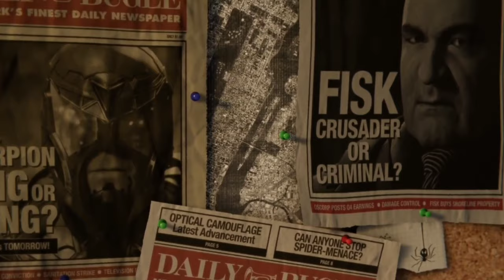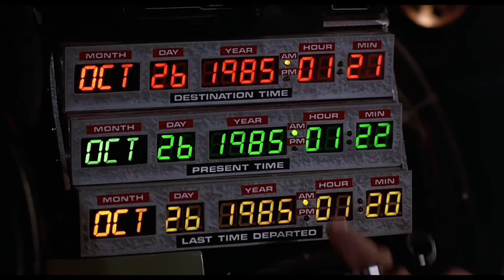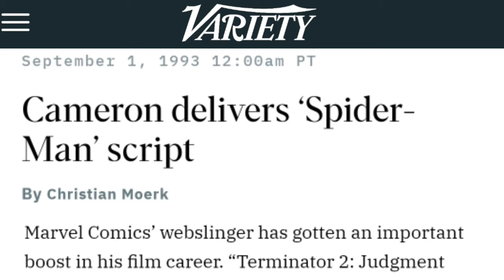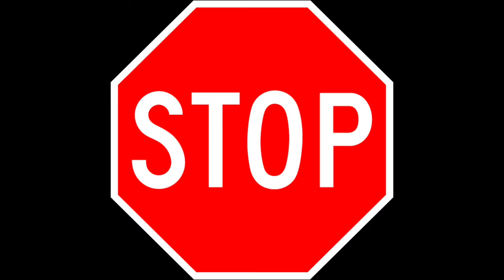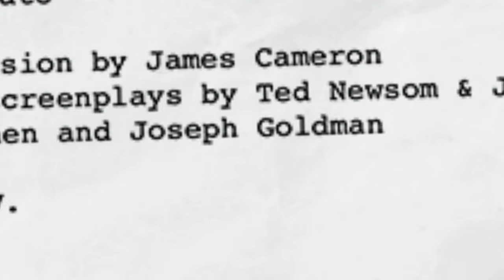Spider-Man: Las 6 Películas Que Nunca vimos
En este video te presentamos las 6 películas de Spider-Man que se intentaron hacer antes de Spider-Man (2002).

0:00 Intro
0:20 Idea de Steve Krantz 1976
0:49 Tratamiento de Jim Shooter
1:54 Libreto de Roger Corman & Stan Lee
2:41 Tobe Hopper's Spider-Man Horror
3:40 Joseph Zito's Spider-Man
4:15 Cannon's Spider-Man
5:15 James Cameron's Spider-Man
7:30 ¿Por qué no se hizo?
9:00 Outro